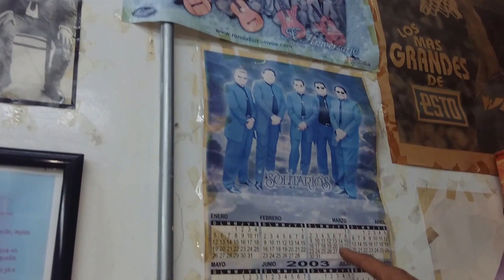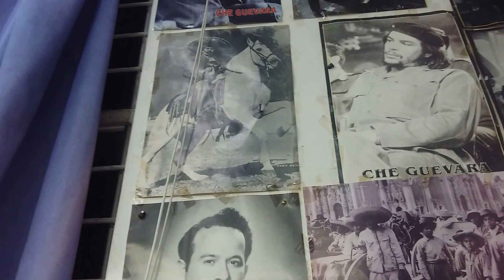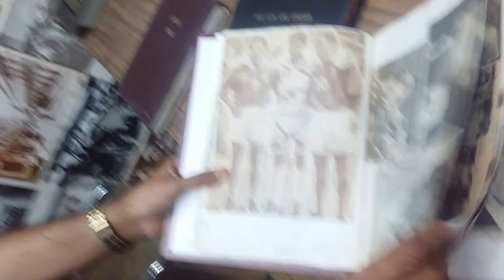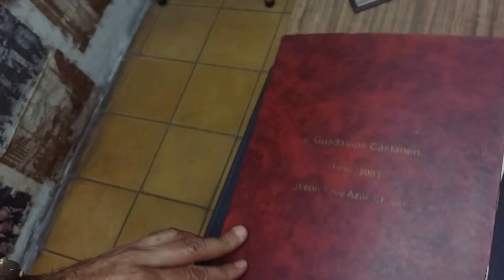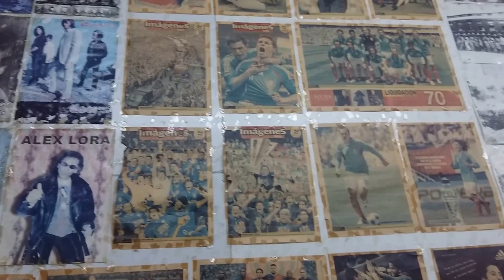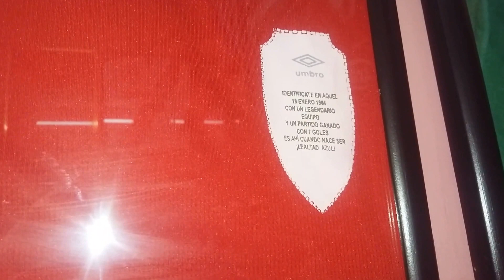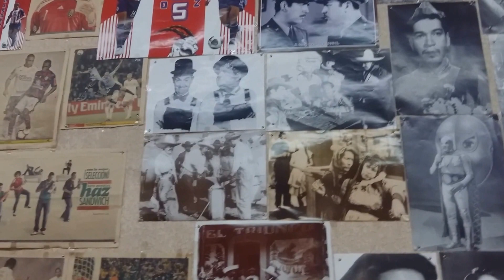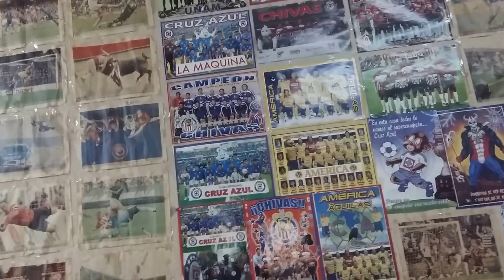Coleccion d futbol articulos desde hace 50 años2/2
Importante colección trabajo de años de búsqueda y dedicación...
Camarógrafo:Daniel Castañeda Esparza